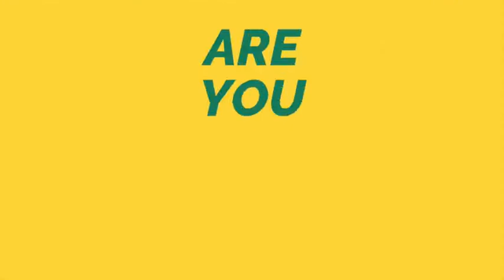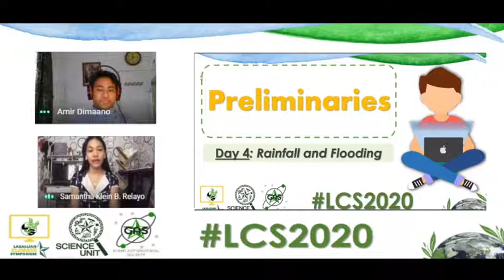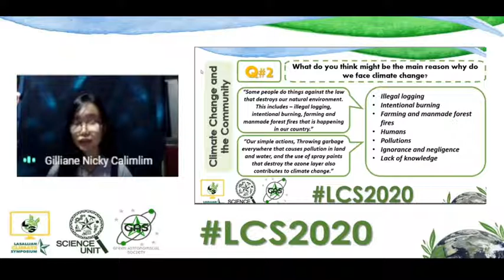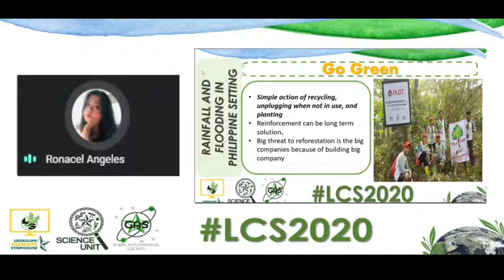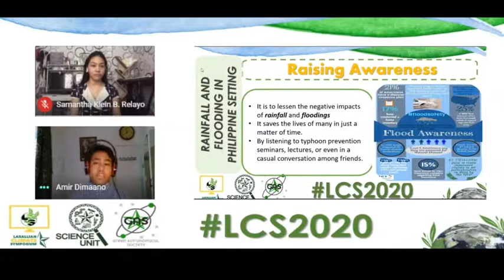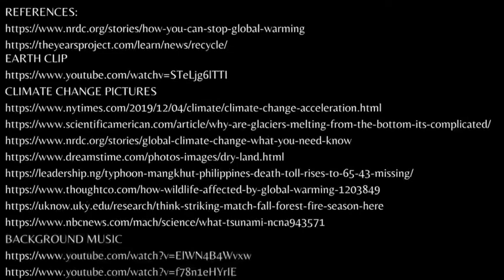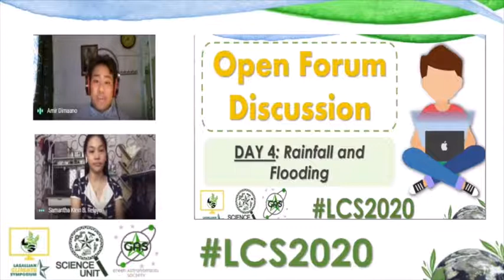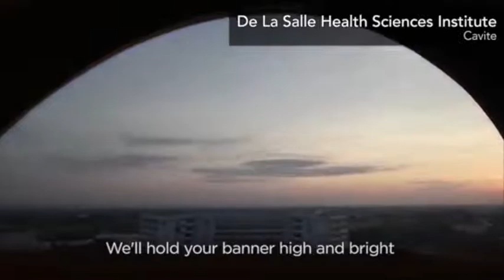LCS2020 (Day 4) Rainfall and Flooding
The 4th Day of the Lasallian Climate Symposium 2020 with the topic of "Rainfall and Flooding", presented by Grade 9 - Ephesians.

Invited Panelists are Ms. April Ann R. Salutan from Valenzuela City School of Mathematics and Science and Mrs. Millicent May S. Saoi from Caloocan High School